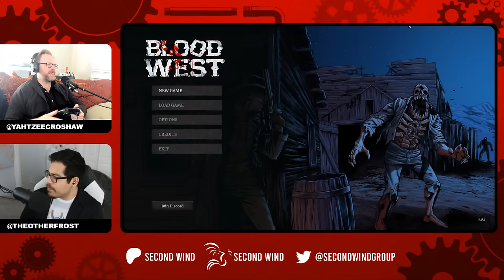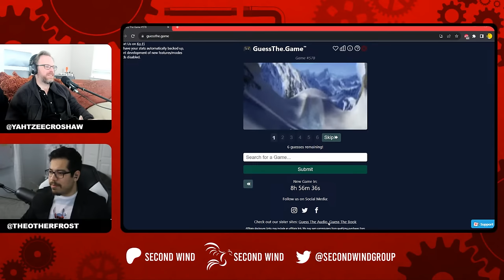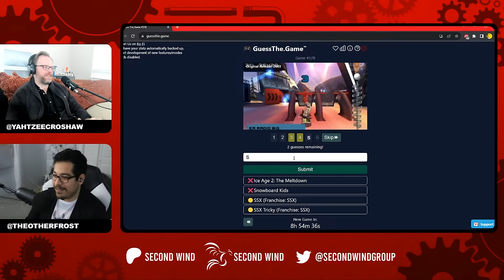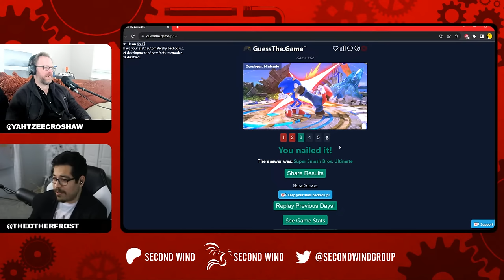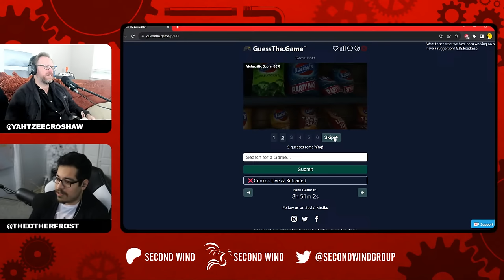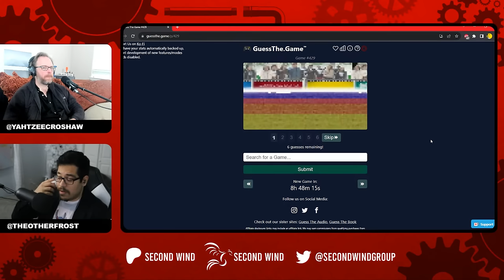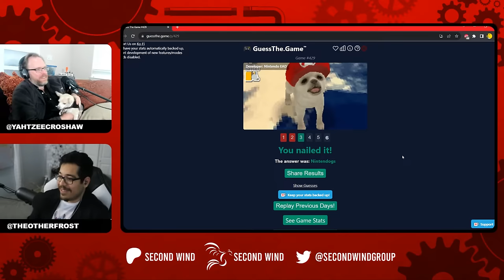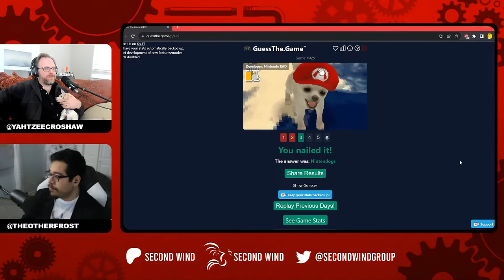Yahtzee Tries... Blood West and Disney Dreamlight Valley